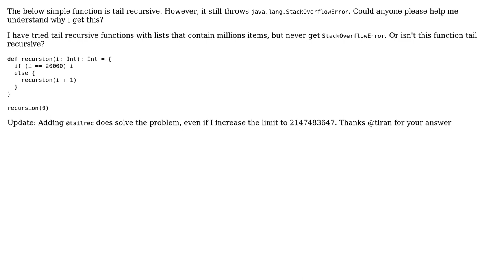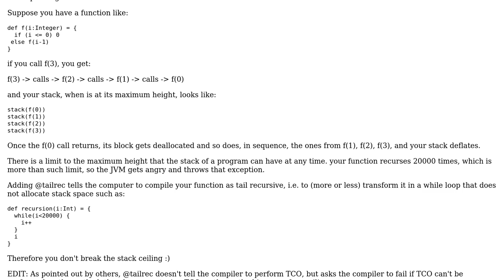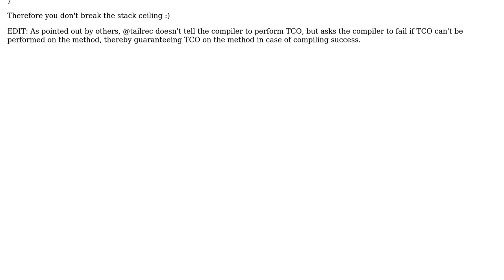Why does this scala tail recursive function throws java.lang.StackOverflowError? (2 Solutions!!)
Why does this scala tail recursive function throws java.lang.StackOverflowError?

With thanks & praise to God, and with thanks to the many people who have made this project possible! | Content (except music & images) licensed under CC BY-SA | Music | Images & others | With thanks to user Sam Vo user Gabriele Petronella user Diego Martinoia and the Stack Exchange Network Trademarks are property of their respective owners. You are responsible for your own actions.